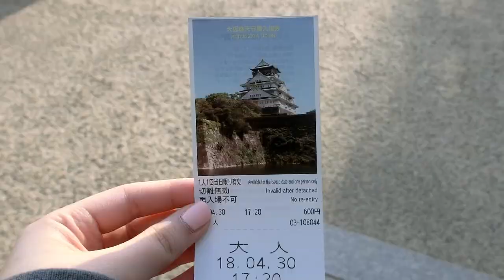My First Kimono Experience!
OPEN THIS!

[I am so sorry that there were some copyright problems with the songs on 12:00 so I decided to replace it. You can’t really hear what Falcon was saying, but I put on subtitles!]

Well hi guys!
This is another video of  FLAI trip to Osaka & Kyoto, Japan :)
The videos will be divided into two parts, this is the first one! I really hope you will enjoy it.

see you on my next video, take care peopleee ❤

MUSIC

Summer City - Aldenmark Niklasson feat. Victoria Winderud

Xx